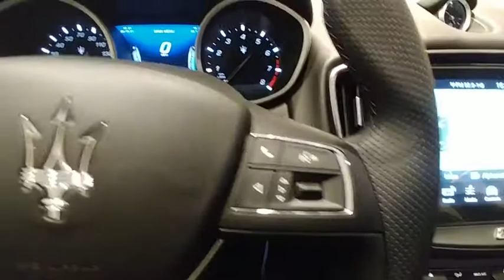2018 Maserati Ghibli Live Roswell GA P1430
**MASERATI CERTIFIED PREOWNED***, Special CPO APR's as low as 1.9% for 60 months or 3.9% for 72 months (WAC), coverage with unlimited miles until Aug 31, 2023, Nerissimo Package, 20 Urano Alloy, Extended Leather w/Contrast Stitching.brbrMaserati Approved Certified Pre-Owned Details:brbr  * Used Maserati vehicles selected and approved for CPO based on condition and service history: 120-point inspection by Maserati factory-trained technicians, Only the finest used Maserati models are reconditioned to CPO standard, Up to 6 years with unlimited miles (from original factory warranty in-service date), Limited factory CPO warranty coverage, Roadside assistance 24-hour supportbrbrbrFerrari Maserati of Atlanta, located in Roswell, Georgia, treats the needs of each individual customer with paramount concern. We know that you have high expectations, and as a luxury car dealer we enjoy the challenge of exceeding them each and every time. Our complex spans three acres, and features a 30,000 sq. Foot state-of-the-art facility that includes an expansive Service, Parts, and Classiche department. Our newly remodeled showroom showcases some of the newest models in the Ferrari and Maserati range, along with certified pre-owned, pristine classics, and more. We are confident that you will find Ferrari of Atlanta to be the right place to enjoy warm hospitality and embrace the ownership experience of a lifetime. Our experienced sales and service staff are eager to share their expertise and knowledge with you. Our tenured technicians carefully inspect each vehicle in our state of the art service facility to verify that each car meets the Ferrari and Maserati CPO Standards. You can also request more information about a vehicle using our online form or by calling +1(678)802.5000.